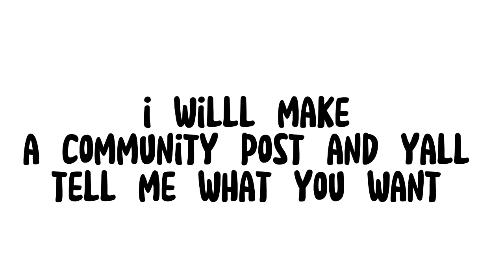Exposing my classmates Because i hate them :)